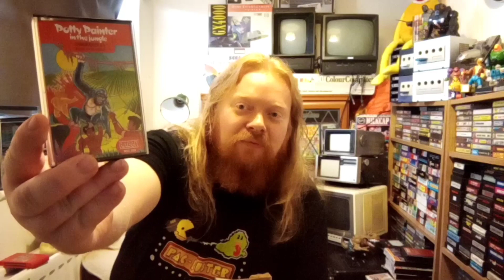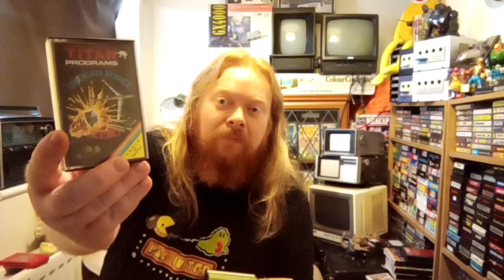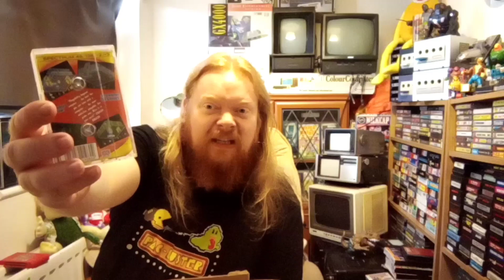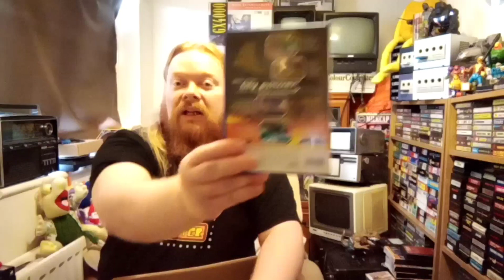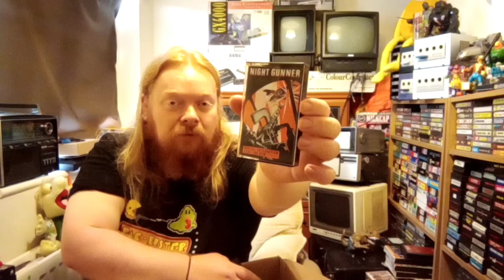Pick ups and new phone test